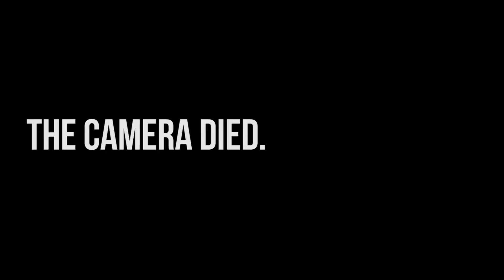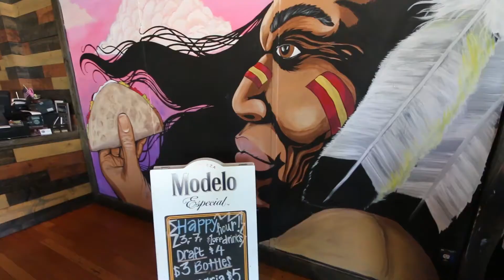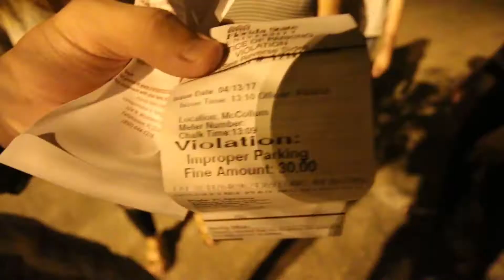DORM TOUR VLOG | Florida State University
This is it, the last vlog. I hope everyone has enjoyed these vlogs and don't forget to subscirbe if you did!